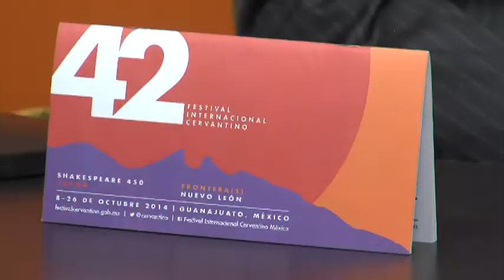Será Radio Universidad de Guanajuato sede de la Bienal Internacional de Radio.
Por primera vez Radio Universidad de Guanajuato será sede de la Bienal Internacional de Radio, Mauricio Vázquez y Laura Lozano, habla de este y otros eventos.